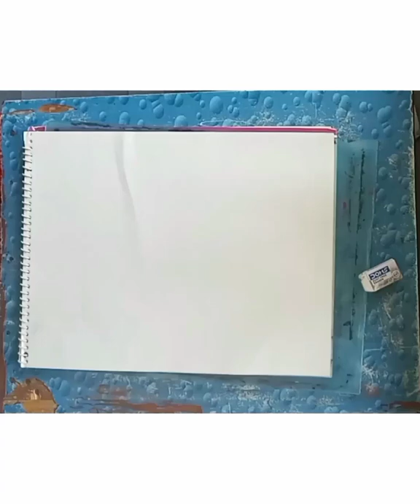Drawing ye (donda) 😂